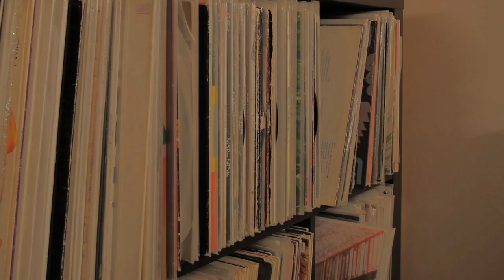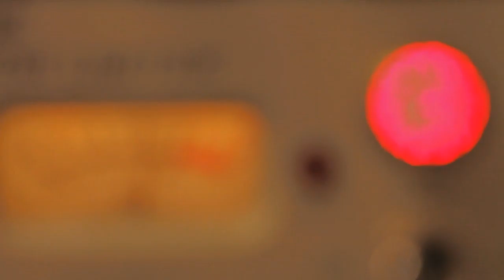KLINKE AUF CINCH / highs & hills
taken from "highs & hills"